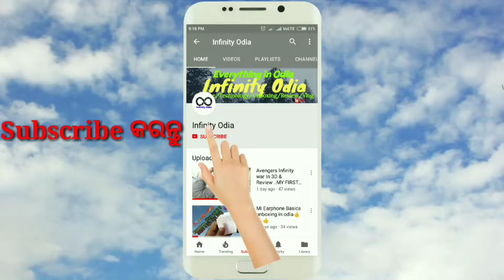Xiaomi Redmi Note 6 pro | 6 Pro vs 5 Pro | Is it value for money ???(odia)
Its a quick comparison between Xiaomi Redmi note 5 pro vs note 6 pro , i hope u like it,

Best things about Note 6 pro

 *Bigger and better display with Notch.
* Better camera 20 mp + 2mp dual selfi camera
*COOL And Developed AI
specification of Redmi Note 6 Pro

12MP + 5MP Dual rear camera
AI Dynamic bokeh, Dual Pixel autofocus
20MP + 2MP Dual front camera
AI Portrait selfie
Qualcomm® Snapdragon™ 636
14nm Octa-core Kryo™ processor
4000mAh two-day battery
Qualcomm® Quick Charge™ 3.0 supported
AI-Based algorithms
AI Scene detection captures up to 32 different categories
AIPortrait 2.0
AI Studio lighting | AI Light trails
AI Scene detection | 6 new bokeh effects